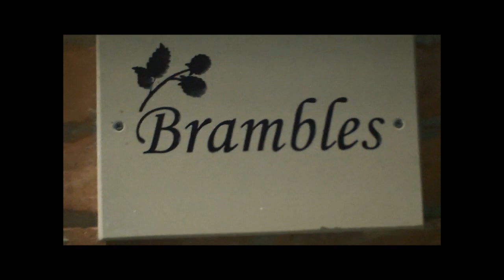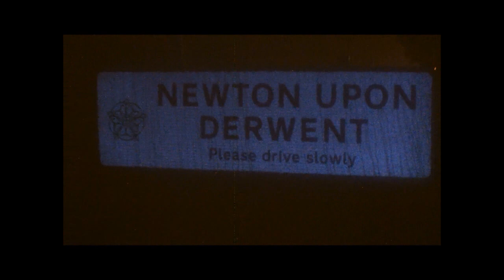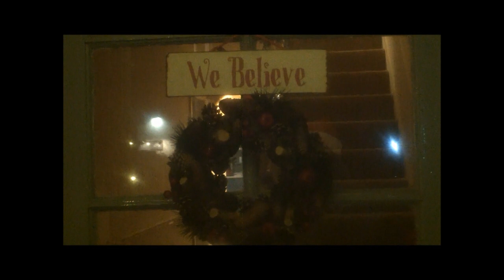Newton Xmas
A few years ago I put together a film to celebrate Christmas in my lovely village of Newton on Derwent. The community came together to celebrate the holidays.